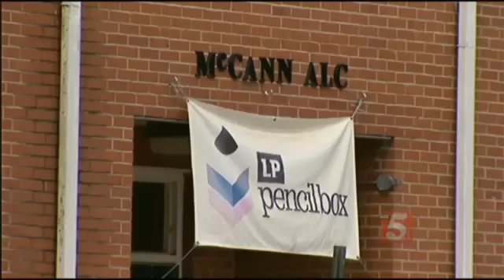MNPS School Board Approves Nashville Prep's New Home